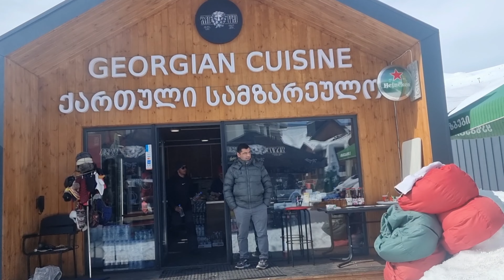georgia లోని మంచు కొండల్లో cable car 🚡